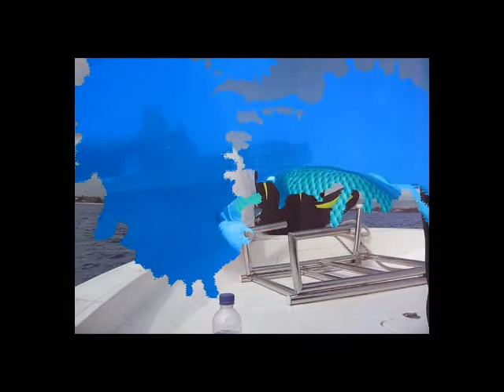Diving the Stella Maru wreck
Stella Maru is  a Japanese trawler, in Grand Baie,  Mauritius used as  an artificial reef.